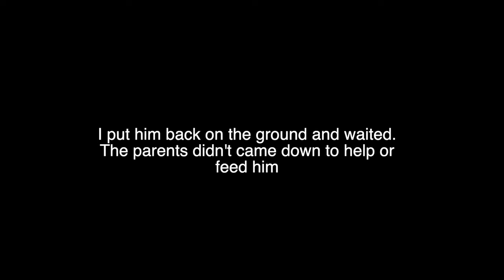BRINGING HOME a CROW as a Pet!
DEAR CVP's!

A CROW as a Pet!

I found a baby crow and the parents didn't came back down. The neighbor spray water on him to kill it.
I rescue him and brought him home to feed this baby crow.
Look what happens next!